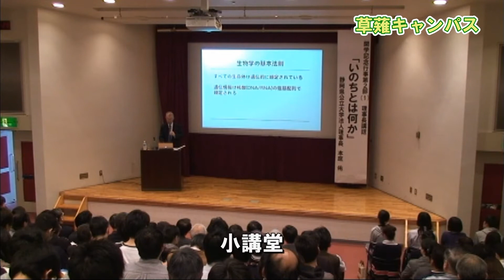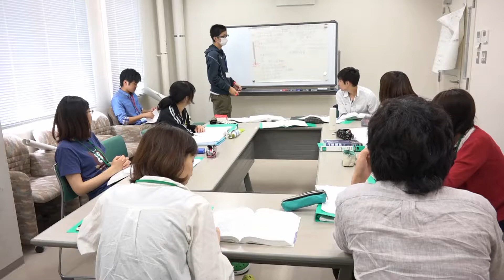草薙キャンパス/Kusanagi Campus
草薙キャンパスの紹介動画です。
字幕をONにすると、英語字幕を見ることができます。
Please turn on English caption if you need.